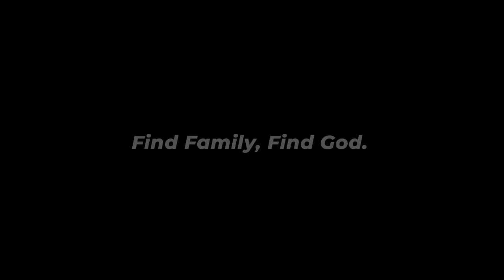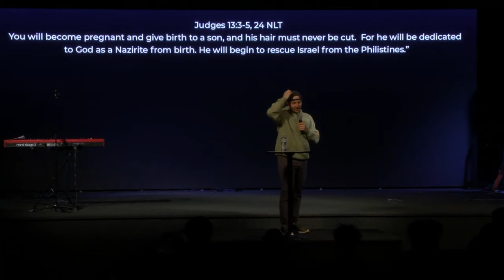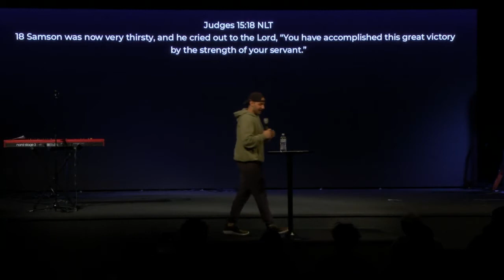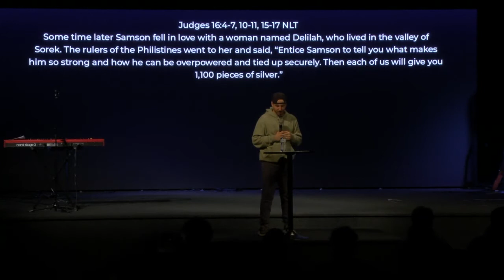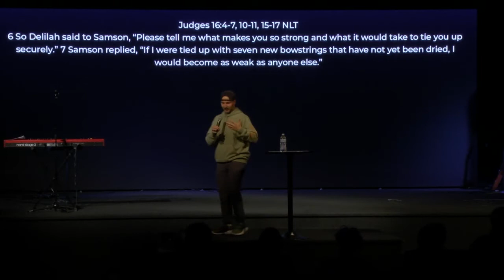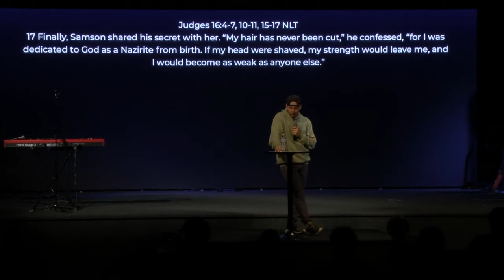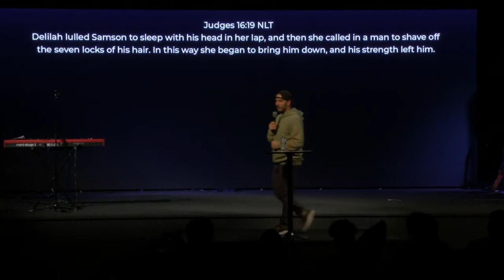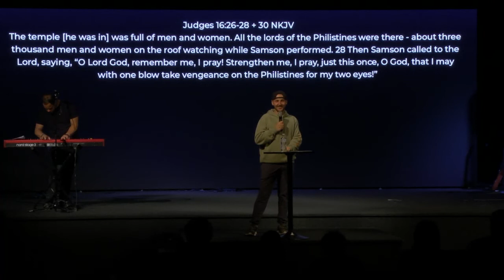Cuts & Glory | Pastor Tyler Vacha | 9.21.21 | 7 PM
Check out this message from Pastor Tyler Vacha!